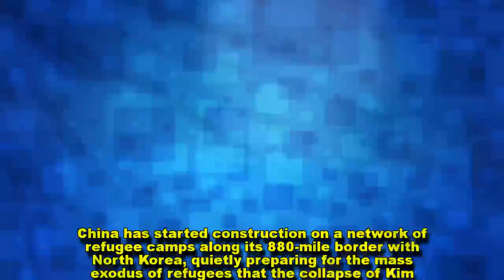CHINA PREPARING FOR NORTH KOREA CRISIS, MASS EXODUS BY BUILDING REFUGEE CAMPS ON BORDER